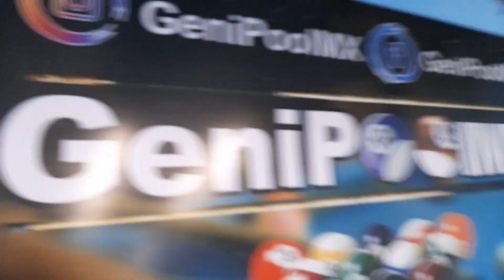Los mejores tiros de Carambola a 3 Bandas | Parte 2| Lo mejor de Carambola a 3 Bandas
Debido al apoyo que recibió la primera parte de tiros de Carambola
hoy tenemos la segunda parte con los mejores tiros de Carambola a 3 Bandas.
si quieres una tercera deja un Like🎱👍

Nos vemos en el Billar 🎱